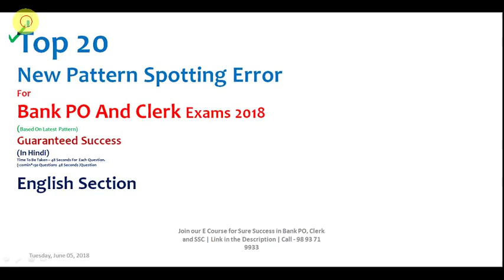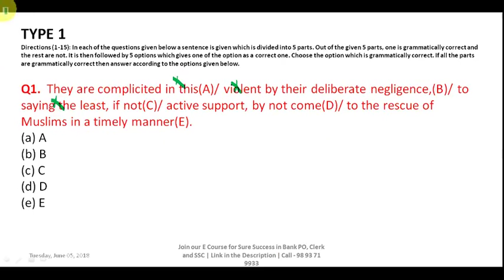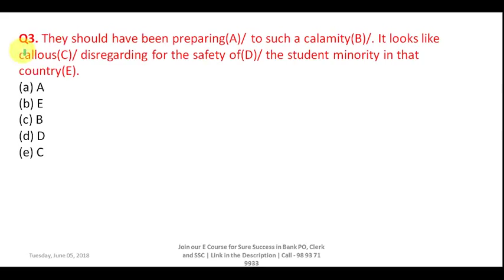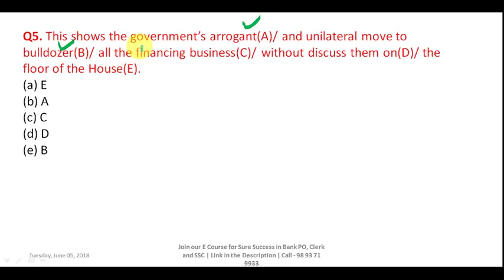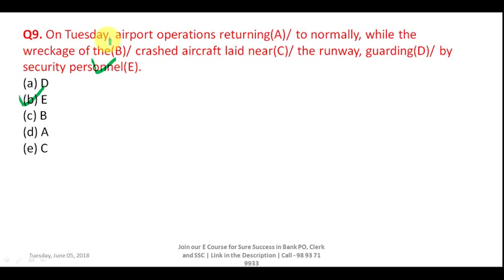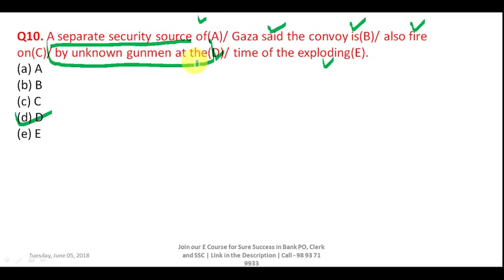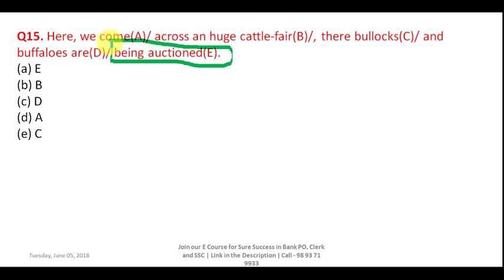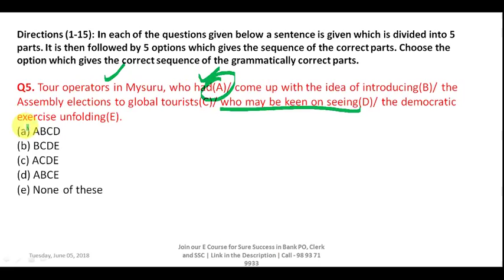Top 20 Latest Pattern English Questions for SBI PO and SBI CLERK 2018 | in Hindi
Dear Aspirants!!